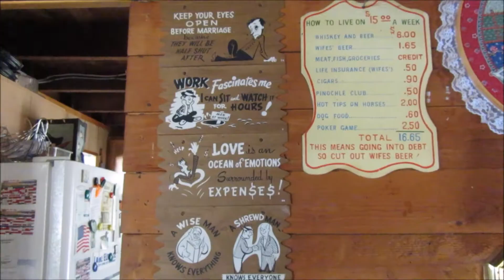Lake Elmore MINI VLOG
On our trip out east we stopped at Ben's grandparents camp on a lake in Vermont. It is such a beautiful quaint place... so relaxing (I will be honest... I took many naps here)... Not the greatest thorough vlog but with a full memory card... hey, got what we could!